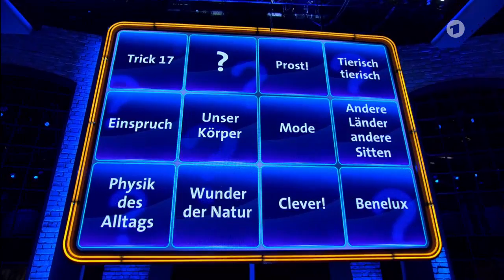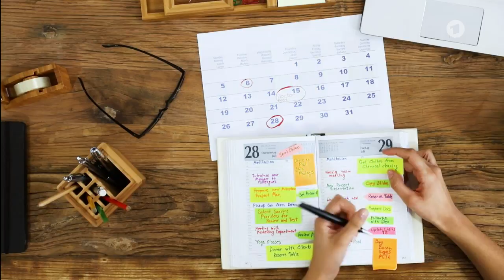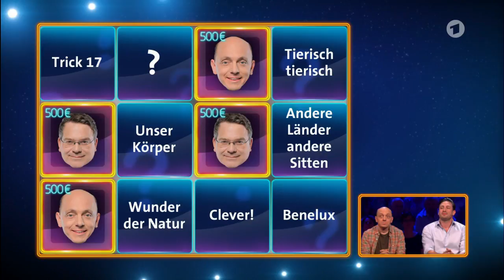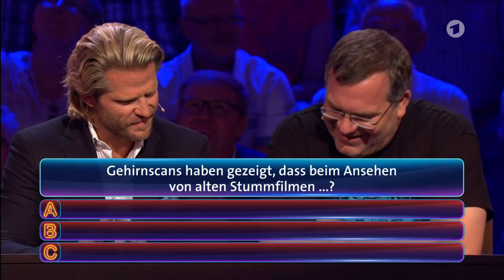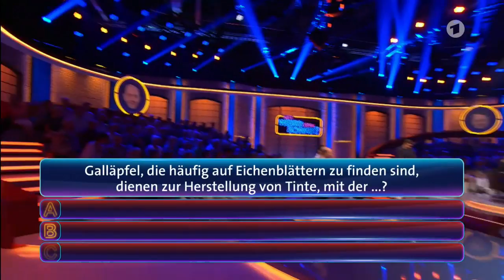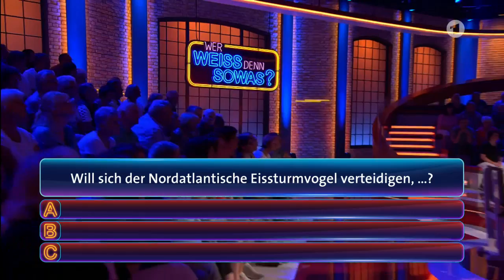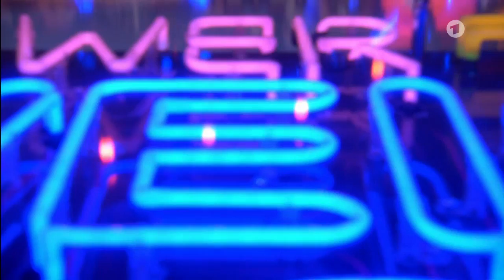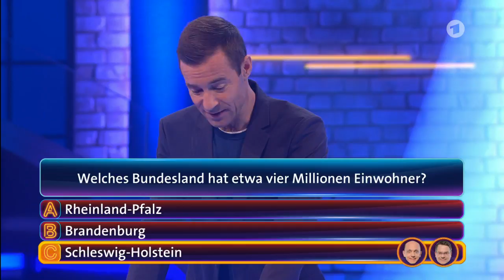Wer weiß denn sowas vom 7 November 2018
Wer weiß denn sowas mit

Team Bernhard:
Bernhard Hoecker und Daniel Völz

gegen

Team Elton:
Elton und Paul Janke

Moderator Kai Pflaume

Ausgestrahlt am 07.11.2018 um 18:00 Uhr in der ARD